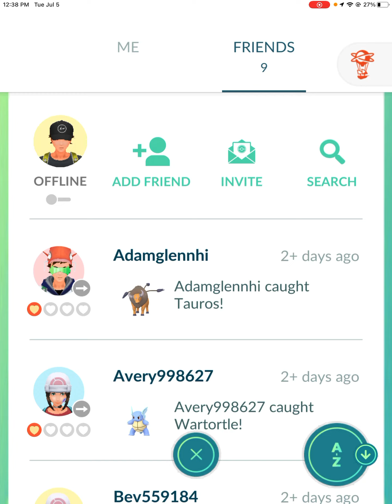Me vs cousin Pokémon go